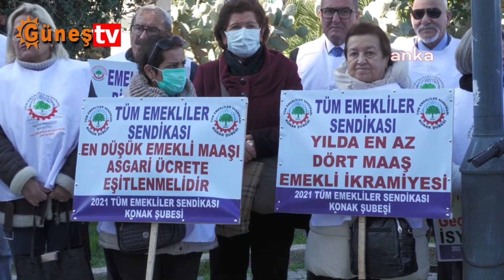Emeklilerden 'Donlu' Protesto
İzmir'de, aylıklarının düşük olmasını ve hayat pahalılığını protesto eden emekliler, yanlarında getirdikleri iç çamaşırlarını ceplerinden çıkarıp sallayarak hükümete tepkilerini dile getirdi. Emekliler, "14 milyon emeklinin şu an yarısı açlık durumunda. 3,5 milyon emekli 3 bin 500 TL para alıyor. 3 bin 500 lira ile ev kirası mı verir, pazara mı gider, manava mı gidebilir? Emeklinin artık verecek hiçbir şeyi kalmadı. Emeklinin bir tek canı kaldı, bir de donu kaldı. Eğer istiyorlarsa bu donlarımızı da göndermeye hazırız" açıklamasını yaptı.